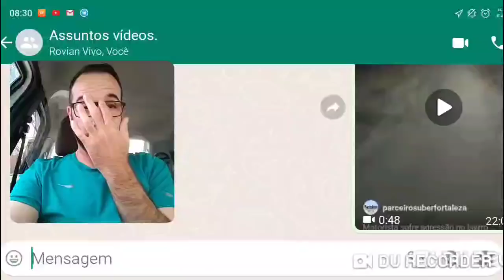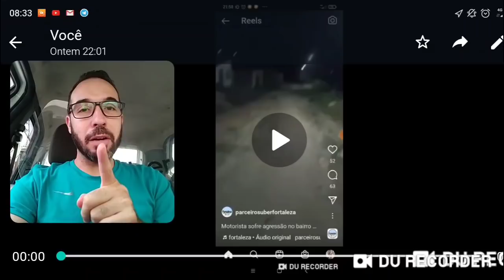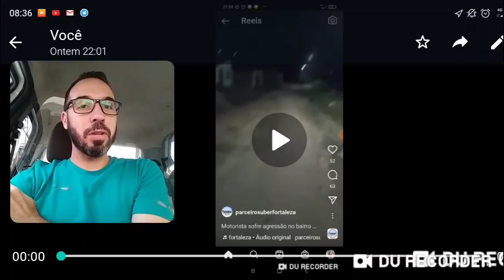Olha o desespero desse motorista! Triste realidade! 😳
Essas coisas todo mundo tem que ver  e entender que pode acontecer durante nossa jornada de trabalho, principalmente se trabalhar sem filtros necessários de segurança!